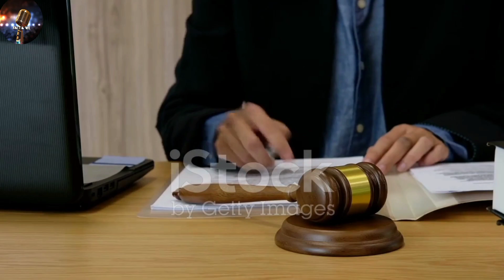Satanic shoe of Lil Nas X. Fact & Us